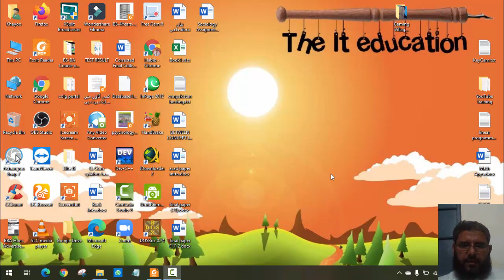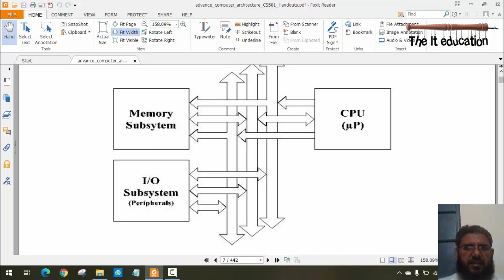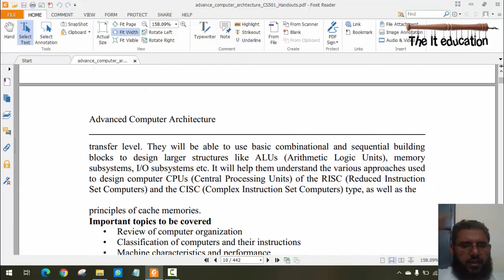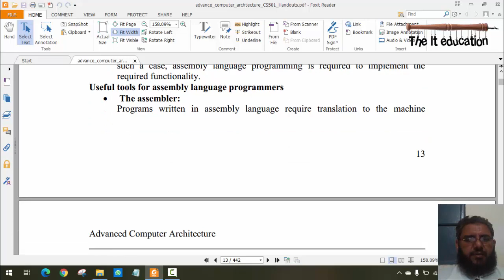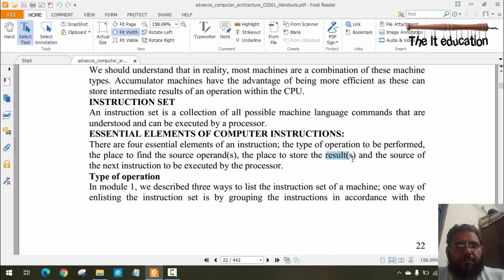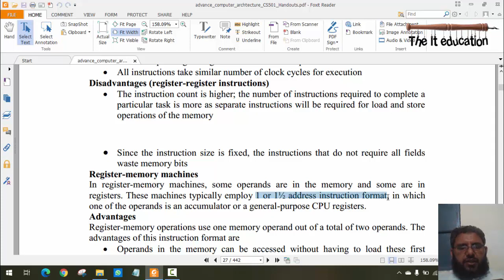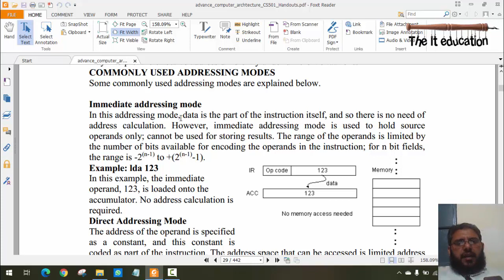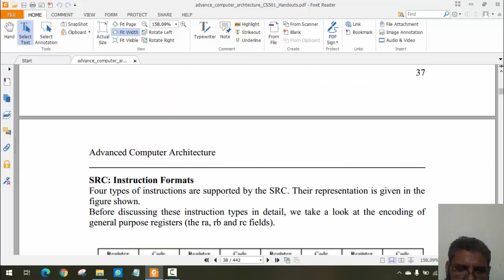CS501 Short Lectures | Advances Computer Architecture | VU Grand Quiz Midterm Preparation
Join our Telegram Group for Fast updates and VU Short Lectures CS501 Short Lectures | Advances Computer Architecture | VU Grand Quiz Midterm Preparation . Lecture 1-3